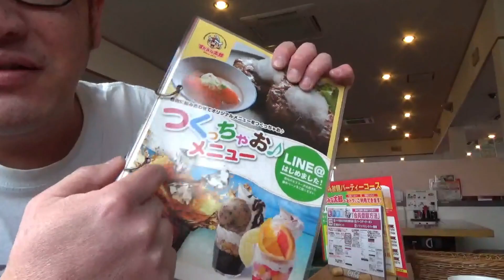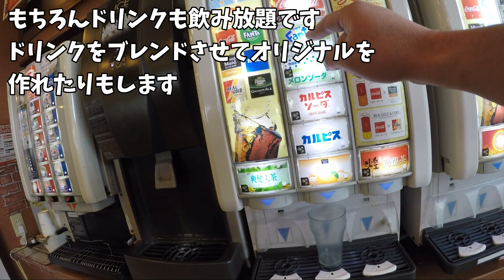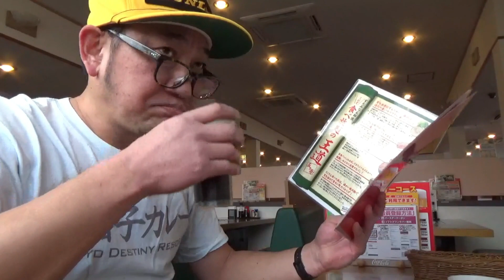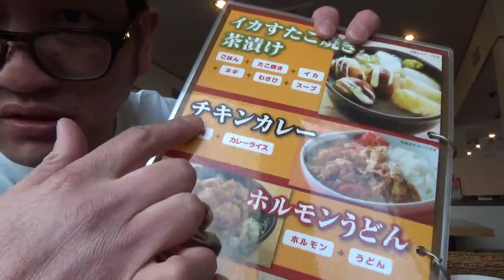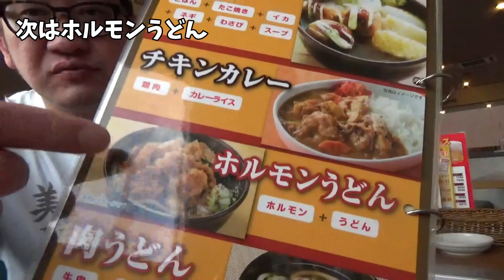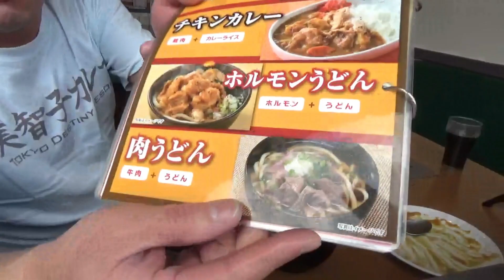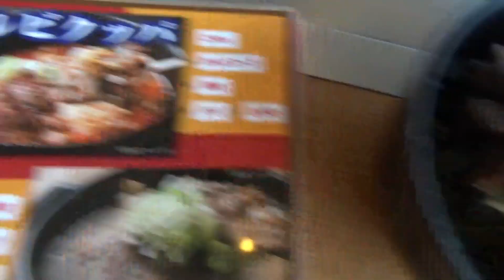ランチタイム超お得「すたみな太郎沼南店」肉食べなくても大満足！！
すたみな太郎のランチタイムは15時まで！超絶お得です！
美智子カレー動画はキャンプをメインに雑多な動画をUPしてます。イイネボタンやコメント嬉しいです！
毎週火曜日23時にYoutubeLive配信もやってます。
美智子カレーは実在するロケ弁等デリバリー専門店です
Uber・出前館・楽天・Amazon・LINEデリマ・ｄデリバリー等で受付中です。遠方スタジオの御注文や取材ご希望の方はFB記載の電話番号にご連絡下さい。
世界が釘付け【美智子カレーTシャツ購入先】
【いつも使ってる商品アマゾンリンク】
富士山型カッコイイテント
MR寝袋 マミー型 高級ダウンシュラフ 防水 軽量 【ダウン1500g 最低使用温度-25℃】
【鉈と鋸超便利です】
【オールウエザーブランケット】
【中華製2人用テント】
【ワイドコット幅広で快適】
【ワイドエアマット】
【中華製なんかのパクリの椅子】
【焚火台のA4君】
【ミニランタン】